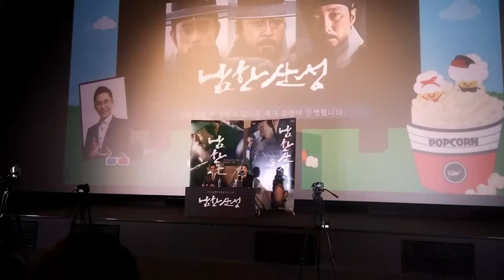남한산성 설민석 선생님과 함께하는1318 GV시사회!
남한산성 설민석 선생님과 함께하는 GV시사회!